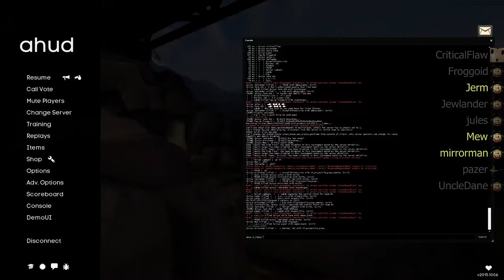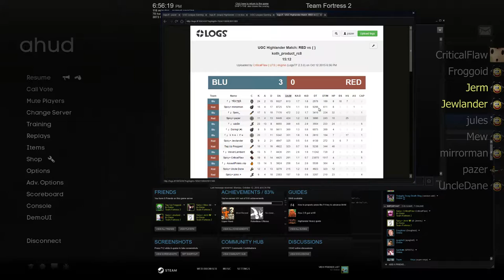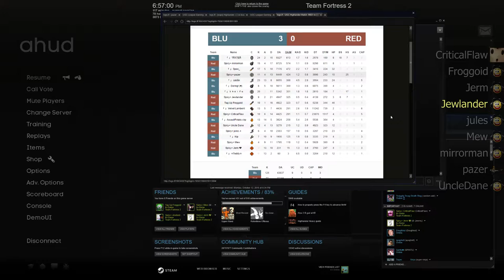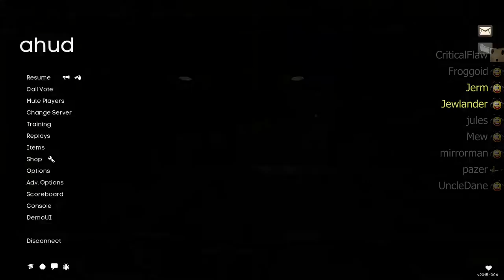UGC HL S17 Sniper POV - W3 Product